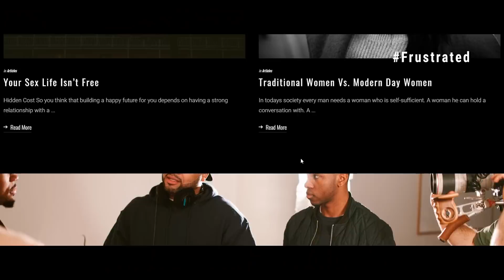African American Men Are The Prize In Brazil...And A lot of People Hate on That (Al Greeze)